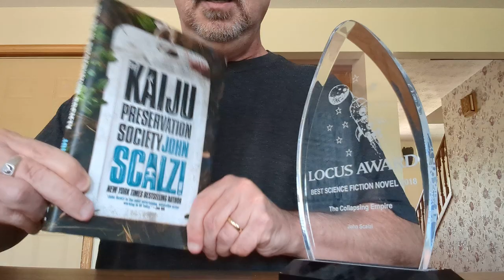Locus Award Acceptance Speech for The Kaiju Preservation Society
Hey! My novel The Kaiju Preservation Society won the 2023 Locus Award for Best Science Fiction novel! I was not expecting that. I did, however, send in an acceptance speech video because I was not able to attend the ceremony. Here it is. Thank you to everyone who voted for it!